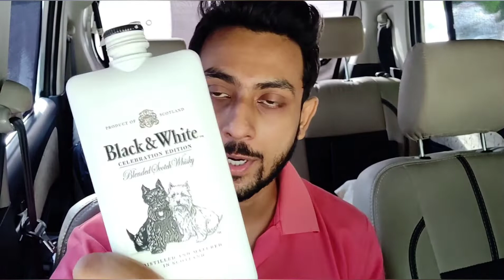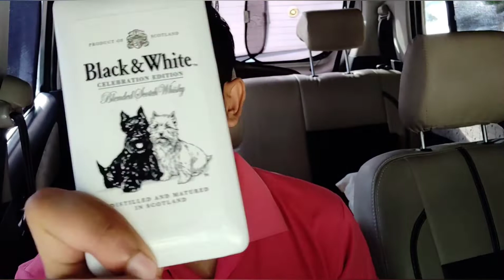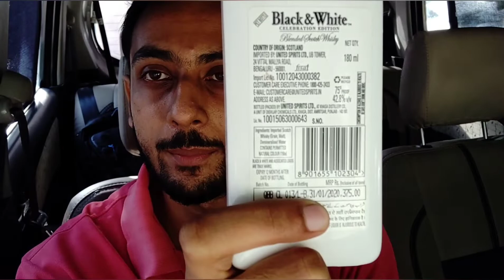Black & White Finest Blended Scotch Hindi Review || Don't Drink and Drive || WATCH TILL END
Hey Guys,

Here is the complete review of Black & White Finest Blended Scotch in Delhi.